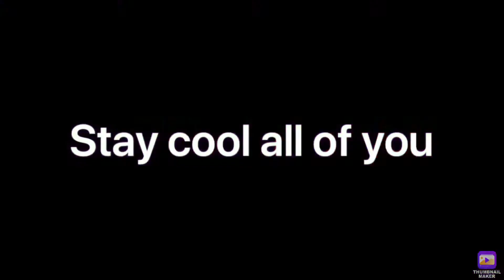Going to Florida